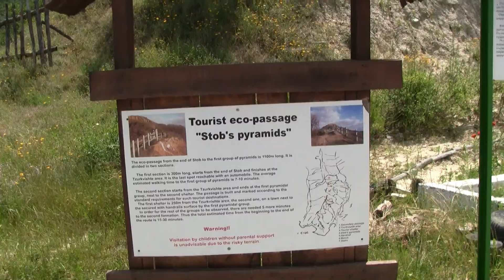Piramidele de la Stob, Rila, Bulgaria